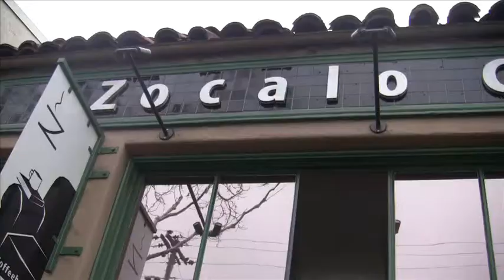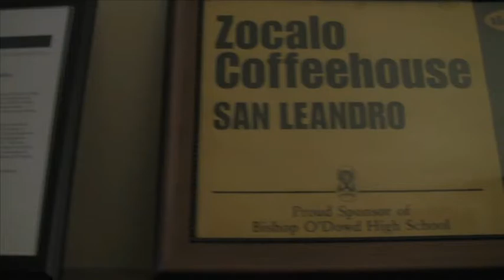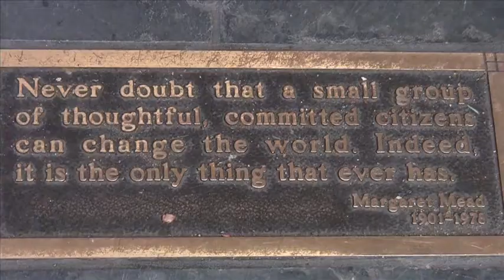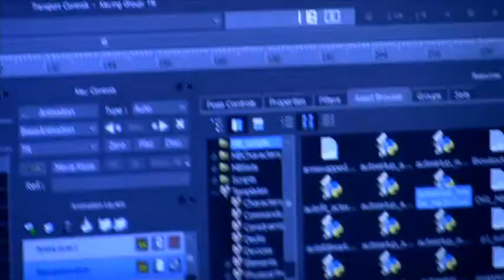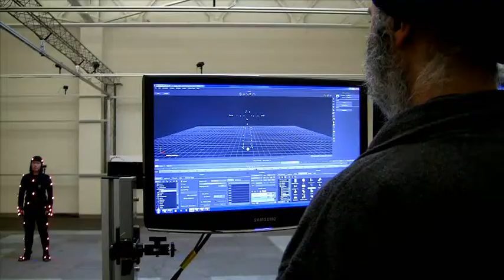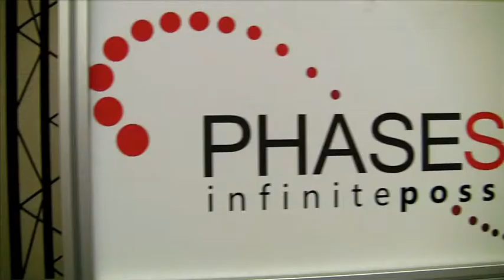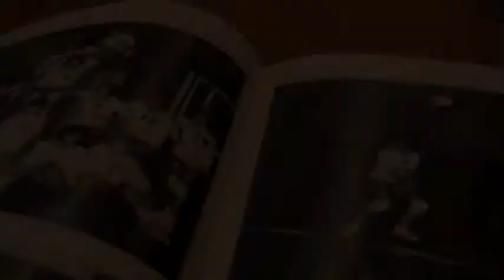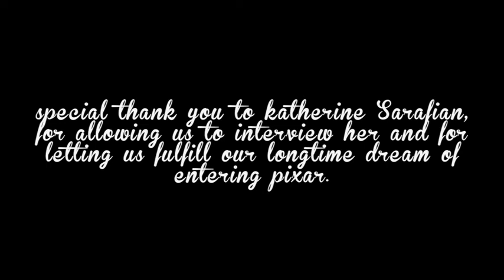City of San Leandro - SL Places Episode 1